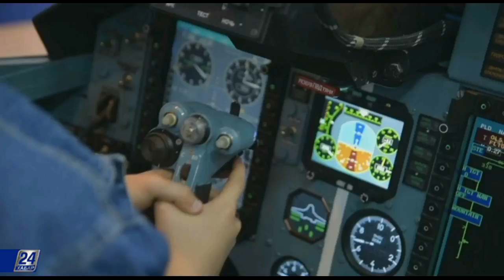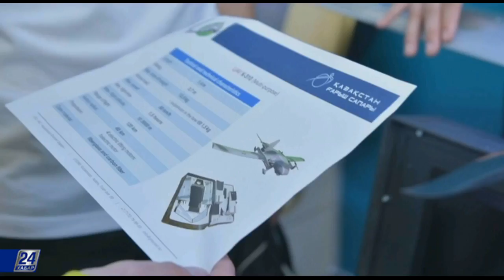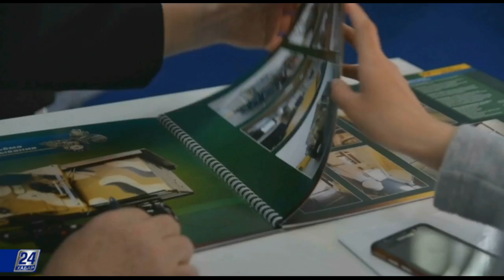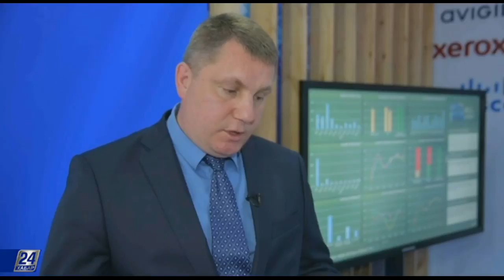Цифрлық әскер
Елімізде әскери саланы цифрландыру қалай жүзеге асып жатыр? Аталмыш саланың жұмысын жеңілдету үшін қандай жаңашылдықтар енгізілмек? Ұрыс кезінде танк кабинасына қалай үңілуге болады? Әскерді қашықтықтан басқару мүмкін бе? Толығырақ «Цифрлық Қазақстан» бағдарламасының бүгінгі санында.